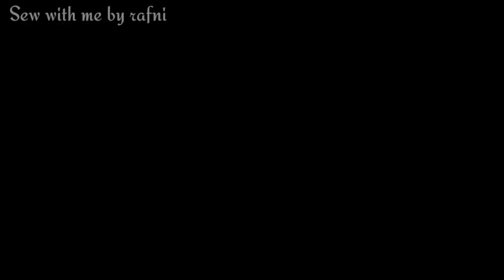Baby Frock Cutting and Stitching | organza puff sleeve frock | 3 year baby frock design | rafni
The above measurements of frock for 3  year

easy design stitching
frock design
kids frock stitching
baby frock stitching
Trendy ruffles top
New model kids frock
Top cutting and stitching
baby girl frock cutting and Stitching
Kids dress designing
Kids dress design stitching
Flounce top
Baby frock stitching
Baby frock designing
ruffled top, Ruffled frock designs
New frock designs
Baby frock stitching
New designs frock stitching
girls frock stitching tutorial
dress designing
Easy frock stitching
Simple frock designs
frock stitching tutorial
فستان طفله
فستان صغيرة
فستان نس
فساتين صغيرة
فستان طفلة صغيرة
বাচ্চা ফ্রক কাটিয়া এবং সেলাই, বাচ্চাদের ফ্রক কাটিং এবং সেলাই, শিশুর পোশাকের নকশা, মেয়েরা ফ্রক সিটিং এবং সেলাই, নতুন মডেল ফ্রক সেলাই, শিশুর পোশাক চিত্র, বাচ্চা গার্ল পোশাক নকশা, বাচ্চাদের ফ্রক কাটিয়া, বাচ্চাদের ফ্রক, শিশুর ফ্রক, ফ্রক কাটা এবং সেলাই , সিম্পল বেবি ফ্রক, বেবি ফ্রক কাটিং এবং বাংলায় সেলাই